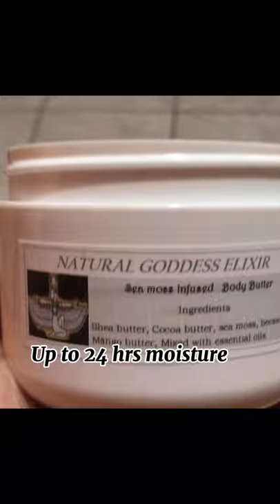One of my favorite body butters sea moss infused body butter.